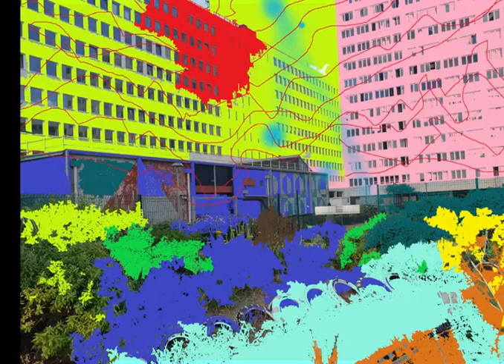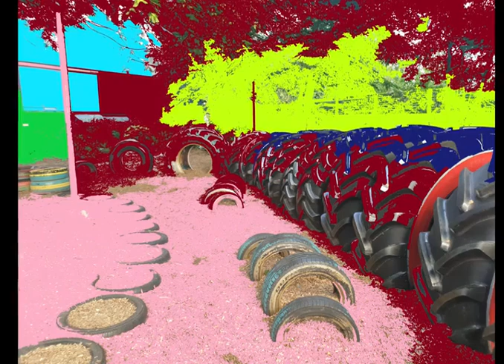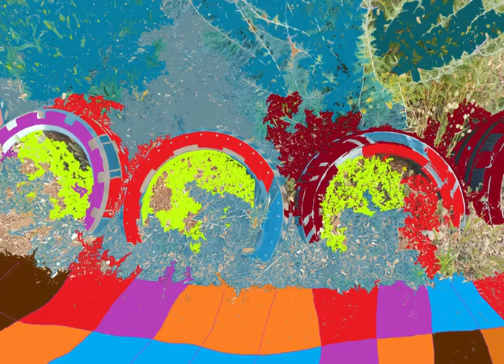عکس/ نقاشی‌ها/ ناصر فکوهی / پاریس / تابستان 1401/ N.Fakouhi: Photo-paints/ Paris/ Kids Garden/ 2022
این عکس‌ های شهری  را که در پاریس گرفته ام با نرم افزارهای ساده  تغییر رنگ داده ام. این  مجموعه ای است از عکس ها و فیلم های شهری عمدتا از پاریس که گاه به صورت بدون هیچ تغییری و گاه با تغییر در رنگ/ گاه با موسیقی و گاه با صدای طبیعی صرفا برای سرگرمی  تهیه کرده ام